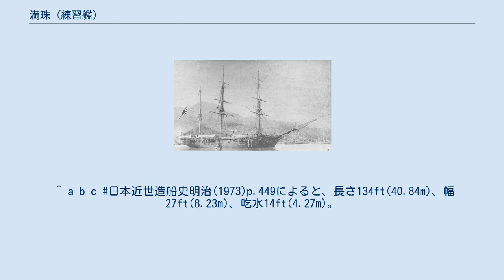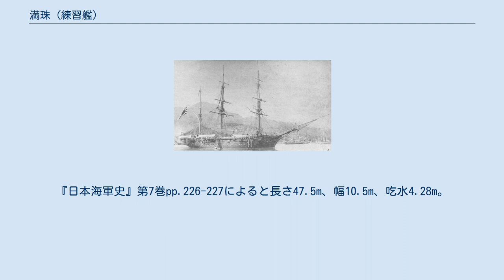満珠 (練習艦)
満珠（まんじゅ）は日本海軍の帆走練習艦。
艦名は関門海峡東口にある満珠島にちなむ。
島名は日本書紀の記述に由来する。
 帆走練習艦としては従来「富士山」「肇敏」を使ってきたが老朽化により代艦が必要となった。
ただ新造船には他の役務があり、帆走を備える艦船も少なくなった。
また鋼鉄製の艦船の登場により貯蓄していた木材の需要も少なくなったため、木造の帆走練習船として「満珠」「干珠」の2艦が建造された。
 艦型は三檣バーク型、明治19年度計画(1886年)で、小野浜造船所で建造された。
起工日は異なるが、進水、竣工とすべて同型艦の「干珠」と同一日である。
 竣工後は練習艦として使用され、1890年(明治23年)8月23日に第三種に定める。
日清戦争では軍港警備艦とされた。
その2年後の1896年（明治29年）9月26日に「干珠」とともに除籍された。
船体は佐世保海兵団付属とされ、1909年（明治42年）9月17日に廃船、翌1910年（明治43年）1月20日に文部省に移管、佐賀県立商船工業学校の実習船となった。
^ 日本近世造船史明治(1973)p.449では明治19年9月13日竣工としているが誤り。
^ a b c 日本近世造船史明治(1973)p.449によると、長さ134ft(40.84m)、幅27ft(8.23m)、吃水14ft(4.27m)。
『日本海軍史』第7巻pp.226-227によると長さ47.5m、幅10.5m、吃水4.28m。
 ^ 『日本海軍史』第7巻p.226によると砲5門(時期不明)